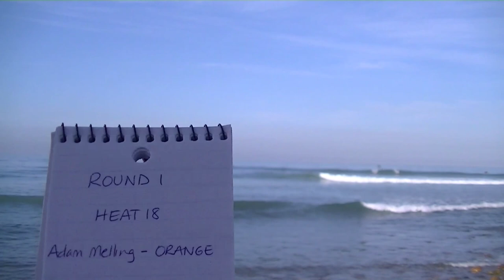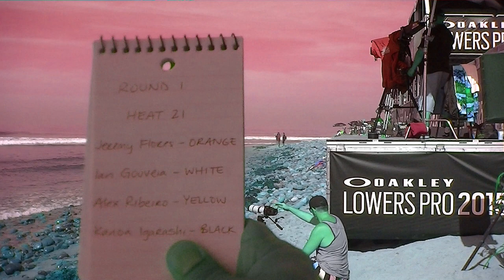Trestles Oakley Lowers Pro 2015 Movie Glassy Waves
2015 Oakley Lowers Pro at Trestles
QS10,00 Event on the Qualifying Series

Lip cracking action lights up perfect medium-sized waves. smooth to bumpy ribs in the waves that peeled right and left. These guys are scoring long waves. Carving, aerial, 360, tail-sliding action on Vertical Pocket Rocket lines delivered at Lowers. Surfers ride through some red-tide on the inside. Oh those "Leg Burners" at Trestles.

Round-1 Heat 18:
1st David do Carmo
2nd Adam Melling
3rd Carlos Munoz
4th Marco Fernandez

Round-1 Heat 19:
1st Marc Lacomare
2nd Wade Carmichael
3rd Garrett Parkes
4th Keanu Asing

Round-1 Heat 20:
1st Frederico Morais
2nd Miguel Pupo
3rd Connor O'Leary
4th Sunny Garcia

Round-1 Heat 21:
1st Alex Ribeiro
2nd Jeremy Flores
3rd Kanoa Igarashi
4th Ian Gouveia

Round-1 Heat 22:
1st Willian Cardoso
2nd Perth Standlick
3rd Italo Ferreira
4th Gonzalo Zubizarreta

Round-1 Heat 23:
1st Ricardo Christie
2nd Michael Dunphy
3rd Ramzi Boukhiam
4th Jean Da Silva

Round-1 Heat 24:
1st Ryan Callinan
2nd Kelly Slater
3rd Mitch Crews
4th Jack Robinson

Kelly Slater just earned a 2nd place finish in a heat prior to this interview.

Sunny Garcia interview. Sunny Garcia competed at the 2015 Oakley Lowers Pro which is a Qualifying Series Event within the World Surf League circuit.

This video was recorded on Day-3 of the event window.
Interviewed By Philip Dominguez (Pro Surf Blog / Epic Surf News)
Recorded by Philip Dominguez and Matt Panepinto
Edited by Philip Dominguez

Song Title: Left U Into

Song Title: Low Tide

Song Title: Omission

Song Title: By a really really thin thread, Sugar GoGo

Event Sanctioned By World Surf League
Beach Announcers Included:
Ryan Simmons
Dave Stanfield